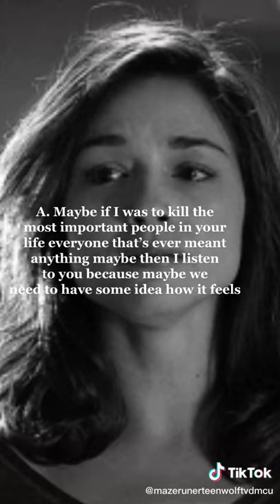that's and interesting theory but I'm afraid your to late to put it to the test